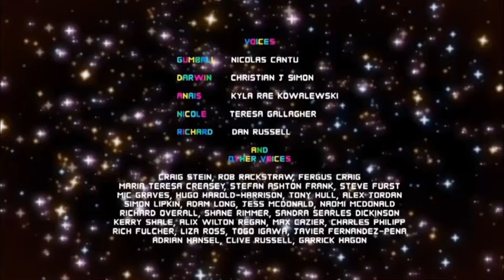Darwin gets used as a pencil sharpener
Yes this is an actual ending from a Gumball episode.